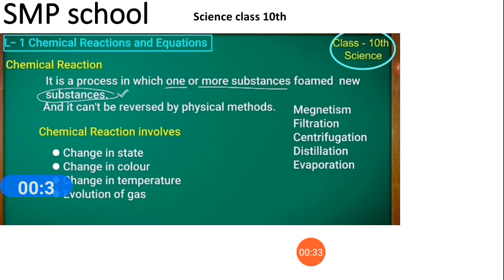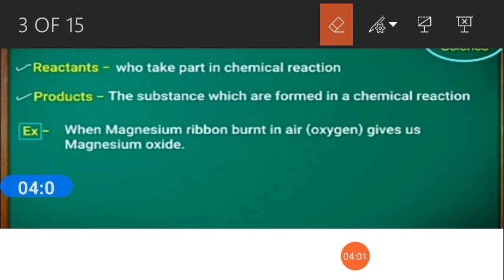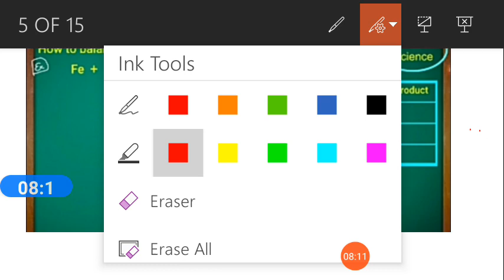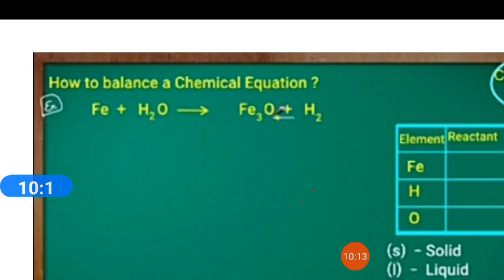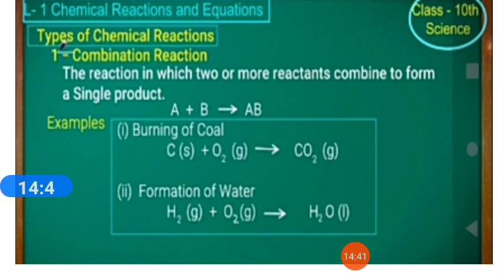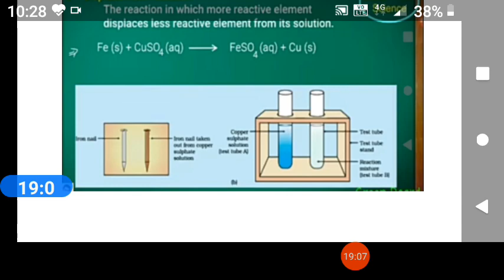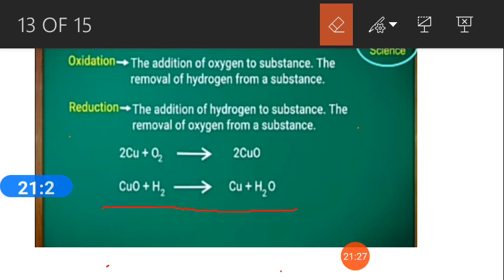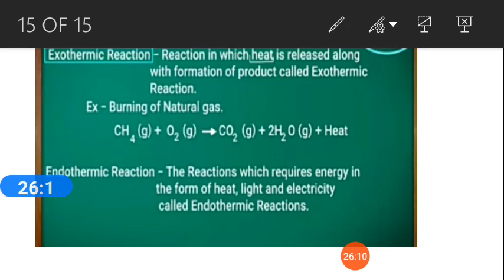Classes with ambuj sir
Science class 10th lesson 1